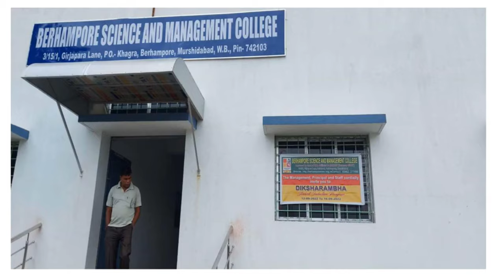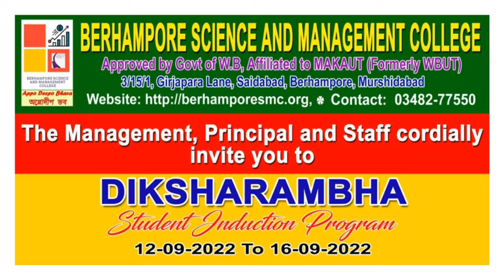Induction Program 2022